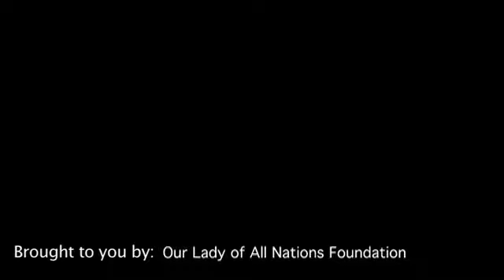Fr. Peter Fehlner - Mariae Advocatae Causa 3 of 5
A major Marian conference discussing the impact the proclamation of the Co-redemption Dogma would have on the Church for the triumph of the Immaculate Heart of Mary in the context of approved Marian Apparitions. This conference was held on the anniversary of the last apparition of Our Lady of All Nations on May 31, 1959, the feast of the Visitation in Amsterdam, Netherlands where the apparitions took place along side one of the famous Dutch canals at the historic Victoria Hotel in Park Plaza at the heart of the city in the presence of 100 select guests.